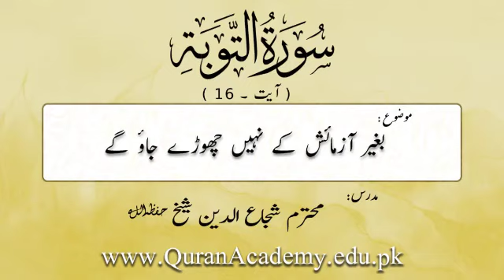Baghair Aazmaish Kay Nahi Choray Jao Gai Shuja Uddin Sheikh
Baghair Aazmaish Kay Nahi Choray Jao Gai
بغیر آزمائش کے نہیں چھوڑے جاؤ گے
Surah At-Taubah Ayaat 16